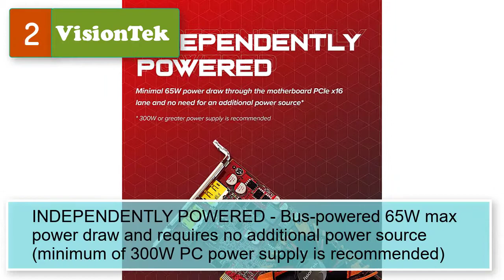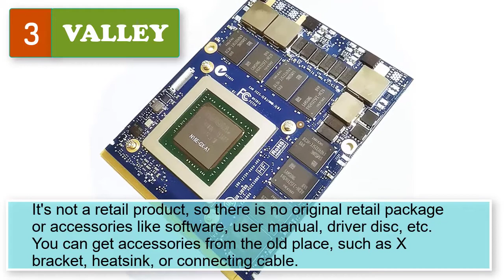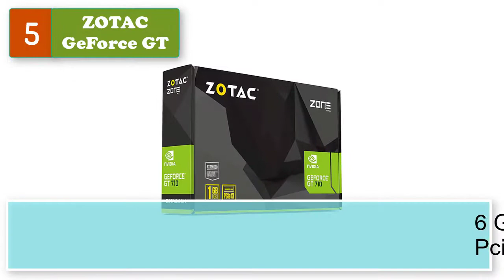Best Graphics Card For Laptop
Best 4 graphics card for laptop

1.  NVIDIA PMY8Y New Genuine OEM Dell Precision M4600 Quadro 2000M 2GB SDRAM GPU Video Card Graphics Board Mobile Laptop Notebook

2.  VisionTek Radeon 7750 2GB GDDR5 SFF Graphics Card, 4k 2 DisplayPort 1.2, PCIe, 7.1 Surround Sound, Included Full-Height Bracket (900942)

3. VALLEY New 8GB Graphics Card GPU Upgrade Replacement, for Alienware.Genuine NVIDIA GeForce GTX 980M GDDR5 MXM 3.0B VGA Board Repair Spare Parts

4. Valley New GDDR5 8GB Graphics Video Card for HP 8770W ZBook 17 G3 G4 Lenovo P70 P71 Mobile Workstation Laptop, NVIDIA Quadro M5000M N16E-Q5-A1, MXM VGA Board GPU Upgrade Replacement Parts

5.  ZOTAC GeForce GT 710 1GB DDR3 PCIE x 1 , DVI, HDMI, VGA, Low Profile Graphic Card (ZT-71304-20L)